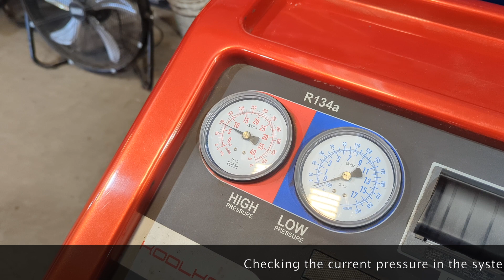Recharging Air Conditioning with AC Garage Services.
This video for AC Garage Services based in Kingsteignton is a quick overview of the process for recharging a vehicle's air conditioning, from start to finish.

To find out more call them direct on 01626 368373